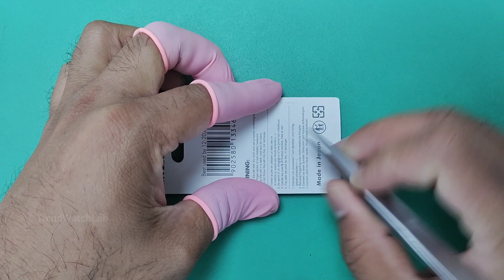How to change the battery Casio Bady-G BGA-170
How to change a Casio Baby-G watch battery. In this video watch review I will show you how to change a Casio Baby-G watch battery easily and step by step.

Battery type: CR1220